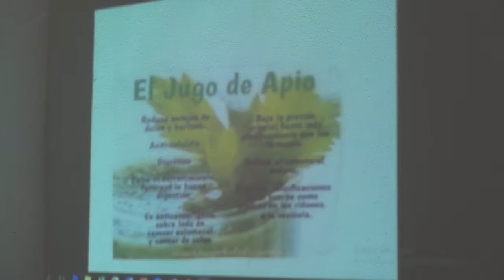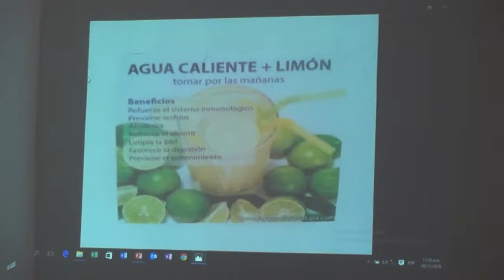CAPACITACION PLANTAS MINSA 28 11 18